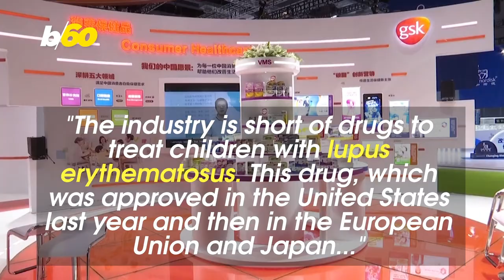Lightweight Sports Car Centerpiece of China International Import Expo!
Exotic cars, pharmaceutical exhibits, and medicines; oh my! Buzz60’s Mercer Morrison has the story.